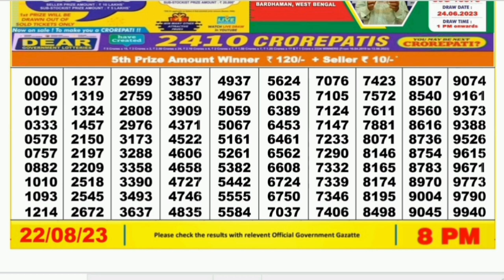Nagaland lottery result today 8.pm - 22/08/2023 - morning Nagaland State Lottery Result Pdf